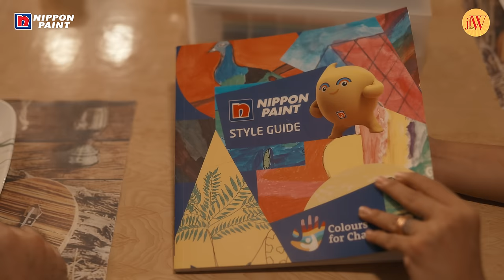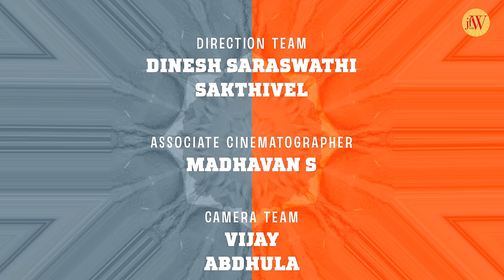The Apartment | EP 01 | Ft. Bigg Boss Abhirami, Melvin | Tamil Web Series | JFW | 4K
The Apartment - A Story of a Mismatched Couple is a 6 episode web series featuring Abhirami Venkatachalam and Ajay Melvin!  Get ready to fall in love with the quirkiest Rom Com Duo as we introduce Sam and Vidya whose unique chemistry promises to make this story one for the ages!

Episode 1 - Dull And Vibrant
What happens when Vidya (Abhirami) who is an extrovert, enters the house of Sam (Ajay Melvin) and changes the dynamics of the house. Will Sam be able to adjust to this change? What will happen between Sam & Vidya is showcased in this first episode of "The Apartment"

Abhirami Venkatachalam is an Indian actress and model known for her work in the Tamil film industry. She gained recognition for her role in the Tamil film "Nerkonda Paarvai" alongside actor Ajith Kumar and garnered love from the audience for being a fierce participant in Bigg Boss.

Produced by - Bina Sujit & Sujit Kumar

Directed by -
Vikas Kasthurirangan

Creative Producer -
Sanjiv S Kumar

Cast -
Abhirami Venkatachalam
Ajay Melvin
Mani Vaithy
Aarya Lakshmi
Sugamya
Thrishal

DOP -
Arun UshaVjk

Editor -
Kenny Jo Christo

Music Director -
Barath Dhanasekar

Executive Producer -
Karththik Rajkumaar

Publicity Designer -
Vivek G Krish

Sound Design -
S. Karthick

Colorist -
Kowsi

Costumes -
Amara by Neya

Purpleplusnagu

Location Courtesy -
TimeSquare Restobar

Associate cinematographer -
Madhavan

Direction Team -
Dinesh
Sakthi